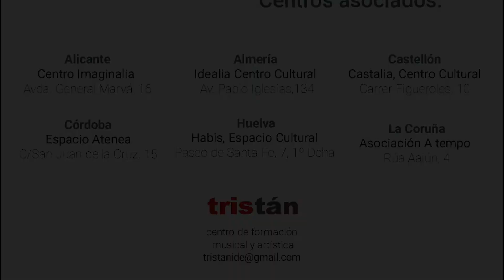La alegria de ser hombres. José Fernández Revuelta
Poesía: La palabra viva es un pequeño homenaje a la poesía y los poetas de nuestra tierra.
Por eso hemos buscado parajes cercanos al poeta.